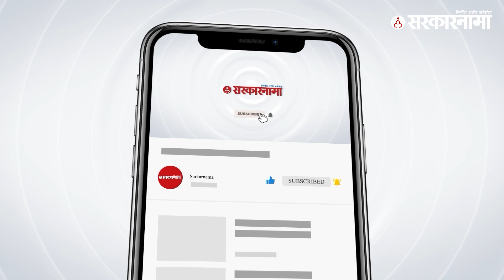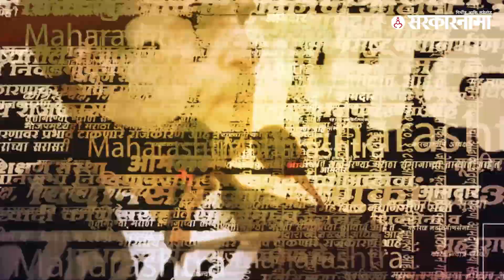Girish Bapat यांच्या निधनानंतर Ravindra Dhangekar यांनी सांगितला तो किस्सा | pune| BJP | Sarkarnama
भाजपचे खासदार गिरीश बापट यांचं आज निधन झालं आहे.पुण्यातील दिनानाथ मंगेशकर रुग्णालयात त्यांनी अखेरचा श्वास घेतलाय. त्यांच्यावर मागील अनेक दिवसांपासून उपचार सुरु होते. त्यांच्या निधनानंतर कसब्याचे आमदार रवींद्र धंगेकर यांनी गिरीश बापटांच्या आठवणींना उजाळा दिला आहे.

(KB0323)
(NP0323)